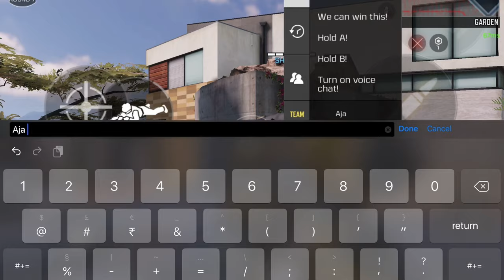Destroying TRASH TALKER in 1v1 CODM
An exe video which is not basically an exe video but is an exe video, yeah you heard it correct.

and share if you like it

Device:- iPad 10.2 7th gen 2019
Editing Software:- Lumafusion
Thumbnail:- PS CC

codm
cod mobile
exe
codm.exe
sniper codm
sniping
CODM exe
Call of Duty Mobile.exe
CODM
season 9